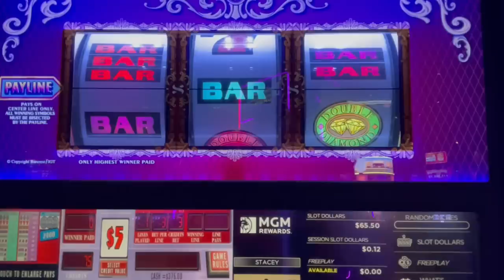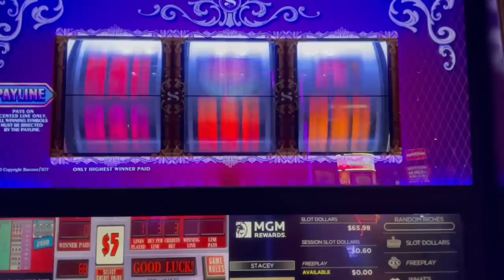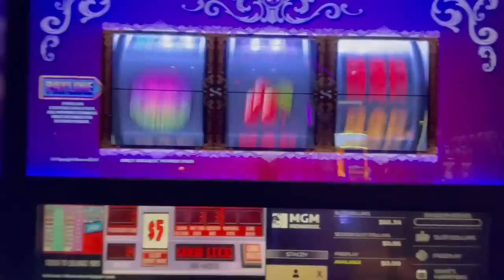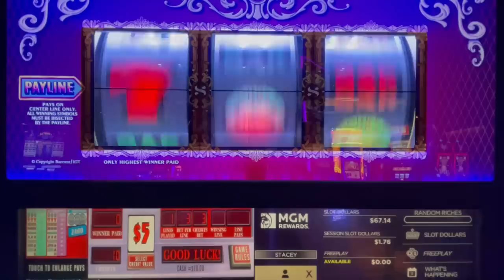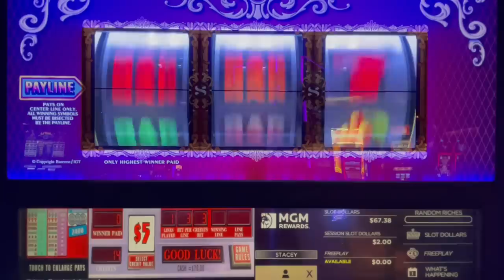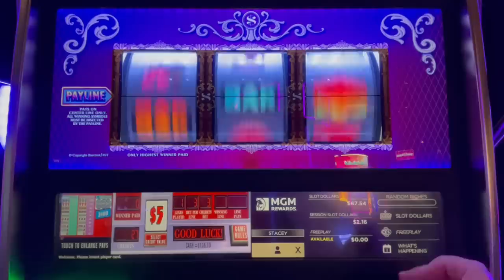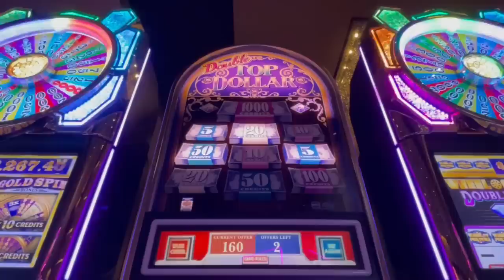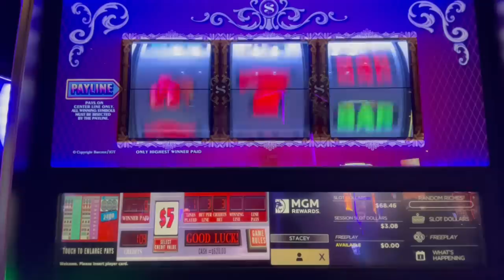🔴Should You Put More Money in a Slot Machine?? In This Case, YES! 🍀What a FUN Top Dollar Session!!!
Gotta always bet MAX on Top Dollar, even if it means going back to the well!!

Welcome to my slot channel!  Gambling should be fun - win or lose! (But we all know it's way more fun to win!)  The goal of my channel is to take you along on my casino trips - show you the great, the good, the bad & the ugly!  Thank you for joining me and please check back often!